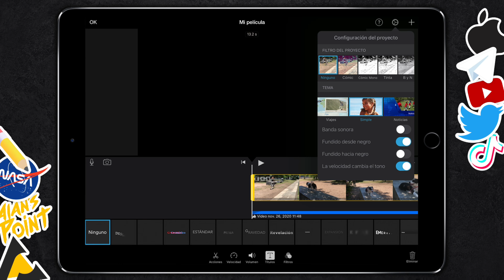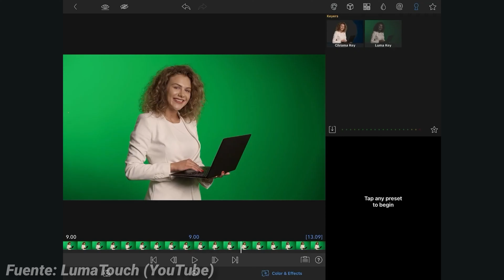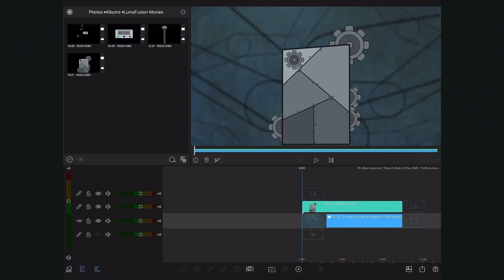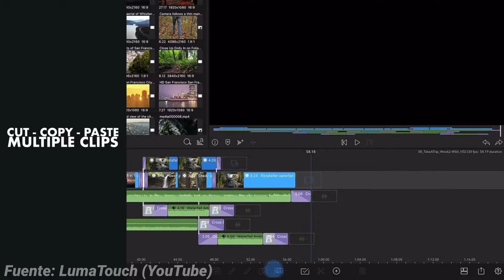Las 3 Mejores Apps para Editar Videos en iPhone y iPad en 2022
Top de las mejores aplicaciones de edicion de video para iOS, te enseño una por una cuales son las mejores apps para editar videos en 2022 para que te conviertas en un editor PRO
Si te gusta mi trabajo y quieres apoyarme puedes comprarme un café acá ☕️
Comunidad en TELEGRAM 🚀
Links de las APPS
Mira estos videos:
Capítulos:
0:00 Mejores apps para editar videos

Intro Resources
TAGS (Ignorar)
mejores apps para editar videos
apps para editar videos en iphone
como editar videos para youtube
editor de videos ios
el mejor editor de videos para iphone
mejores editores de video para iphone
hacer peliculas en iphone